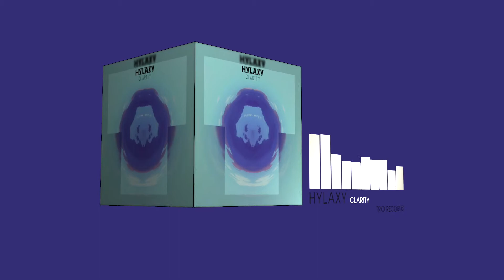Hylaxy - Clarity (Electro House | TRXX)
► Download/Stream